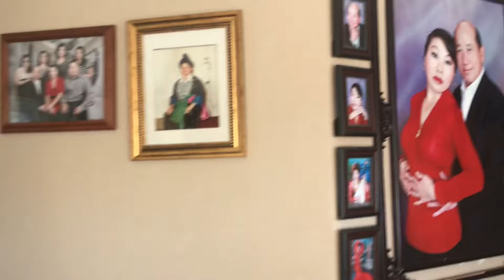HMONG LIFE IN FLORIDA 2023: Patha Ser Lee Talked About Why He & His Wife Moved to Florida, Feb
Special thank you to Uncle Ser Lee and Aunty for the interview and for allowing the filming of their beautiful garden and their home.  Uncle Ser Lee played an important role in our Hmong communities on Hmong traditional practiced and cultures preservation for future generation to learn and carry on.  He wrote several books on that in Hmong language.  Those who be interested to purchase his books, please give me comment and I will give out his phone number to call.  His reasons why he came to live in Wauchula, Florida were educational for our Hmong Communities around the world to learn from.  He said the hot weather in Florida healed his illness and the fresh air from the ocean and the natural foods from his backyard also add to the healings.  So stay tune to watch.